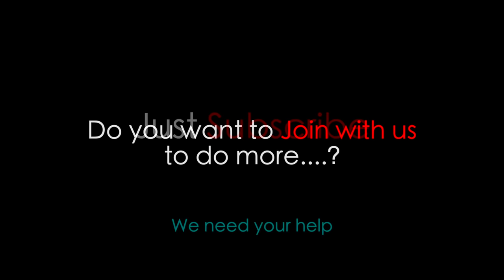Chicken Roll recipe | Making Chicken Roll for village kids | Village Cooking | villfood Kitchen